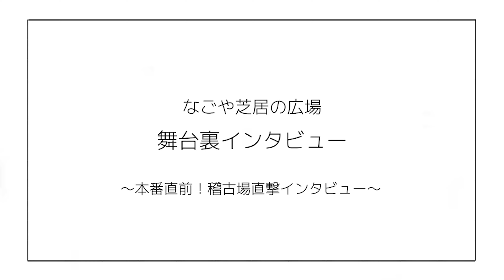【綺譚／鹿鳴館】#05 本番直前！稽古場直撃インタビュー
12月に上演する舞台「綺譚／鹿鳴館」の裏側を大公開！
出演者インタビューや舞台裏レポートを配信するシリーズ企画の第五弾！

今回は「本番直前！稽古場直撃インタビュー」です！
本番直前の稽古場に潜入し、主要キャストの皆さんに本番に向けた意気込みやメッセージをいただきました。

【出演】
ダン ルイス
上田定行
日比野正裕
葉月充
和田紀彦
福井啓子
黒河内彩
常磐津綱鵬
景山紀子
インタビュー：いのこ福代

撮影：服部義安

なごや芝居の広場 第五弾／名古屋市芸術創造センタープレミアムセレクト
「綺譚／鹿鳴館」
作　：結崎涼
演出：大獄隆司
日時：令和3年12月3日(金) 18：30
　　　　　　  12月4日(土) 11：00／15：30
　　　　　　  12月5日(日) 11：00／15：30
会場：名古屋市芸術創造センター（名古屋市東区葵一丁目3番27号）
料金：一般 3,500円、高校生以下 2,500円‹全自由席›
　　　※9月3日(金)チケット発売開始
主催：「綺譚／鹿鳴館」上演実行委員会
　　　公益財団法人名古屋市文化振興事業団（名古屋市芸術創造センター）

なごや芝居の広場では、企画開始の平成29年度から3年に亘って舞台公演を制作・上演し、
4年目となる令和2年度には、朗読ワークショップ「喜読哀楽」を文化小劇場14館にて実施しました。
これらの企画を通して、名古屋発の新たな舞台の制作に取り組むともに、名古屋市域を中心とした多く方に、芝居に親しみ役者と交流する機会を創出してまいりました。

5年目を迎える今年度は、名古屋市芸術創造センターにてオリジナル公演「綺譚／鹿鳴館」を上演します。
今年も地元で活躍する舞台人とともに、斬新で上質な舞台の制作に挑戦します！